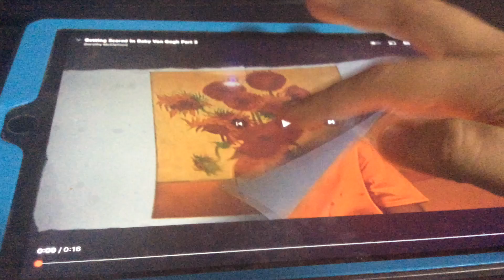Getting scared in baby Van Gogh part 3